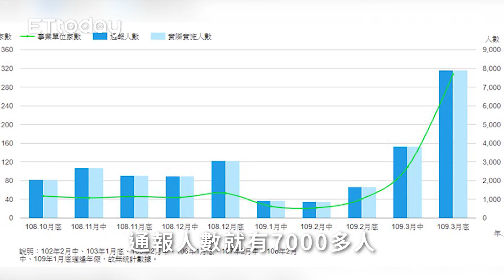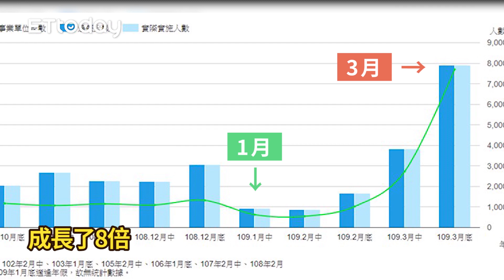基層勞工憂「付不出房租」 住盟籲「緊急租補」快啟動